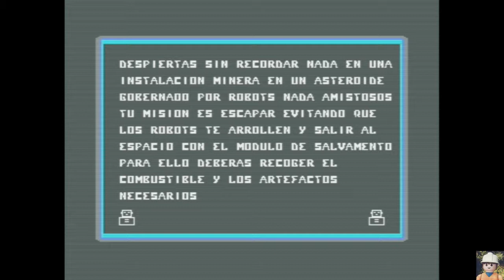Robotland Commodore 64 Longplay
Sputnik World (2017)